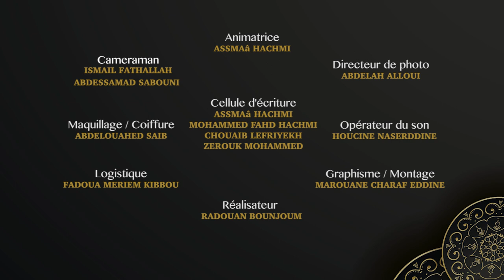وقفة مع السلوك - تشجيع السلوك الرديء - الحلقة 14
وقفة مع السلوك - تشجيع السلوك الرديء